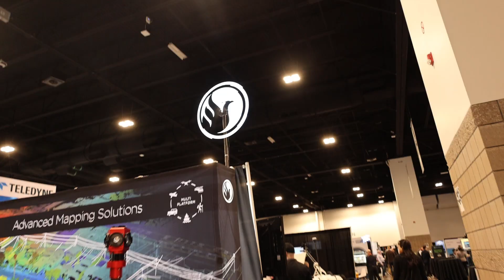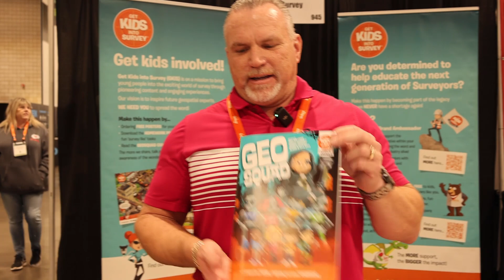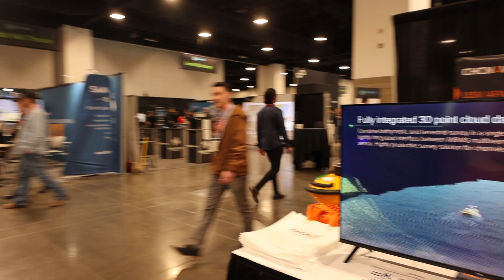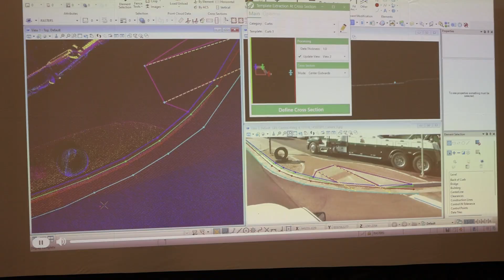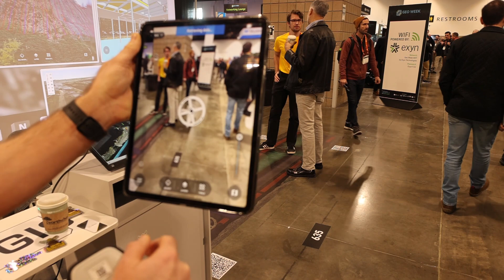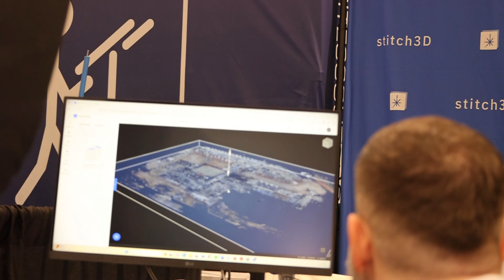Wingtra's new UAS LiDAR System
Hi there! My name is Rami Tamimi and I am a passionate surveyor and geodetic engineer. With over 10 years of experience in the land development industry, I have a wealth of knowledge to share. That's why I started my own YouTube channel, where I educate others about the surveying and geospatial industry and showcase exciting new technologies. Follow along as I share my expertise and keep up with the latest innovations in my field.